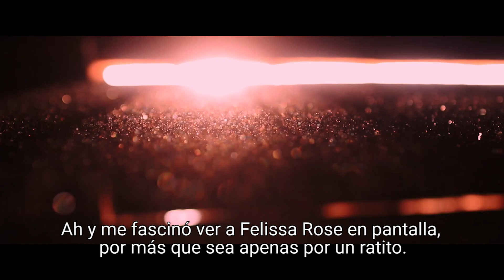CRAVING - Review | GetThatMovie by HSC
Craving (2023) is directed by Jason Horton. A contained story that uses Horror as a metaphor to deal with real world issues such as trauma and addiction.

A group of struggling drug addicts are besieged by a group of mysterious figures inside a rural bar. As withdrawal starts to set in, a secret one of them is carrying threatens to destroy them all. Here's my review!

Craving (2023) está dirigida por Jason Horton. Una historia contenida que usa el terror como metáfora para tratar problemáticas del mundo real como el trauma y las adicciones.

Un grupo de adictos son asediados por otro grupo misterioso adentro de un bar en las afueras. Conforme empiezan los primeros indicios de abstinencia, uno de ellos guarda un secreto que amenaza con destruirlos a todos.